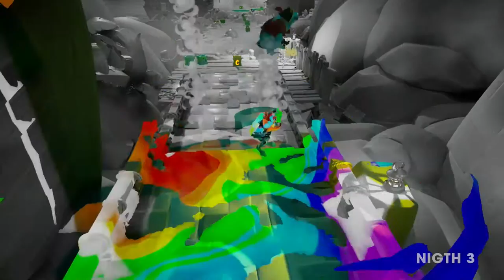Crash Bandicoot 4 It’s About Time - First Look Jetboard Jetty Level N. Verted Mode Gameplay